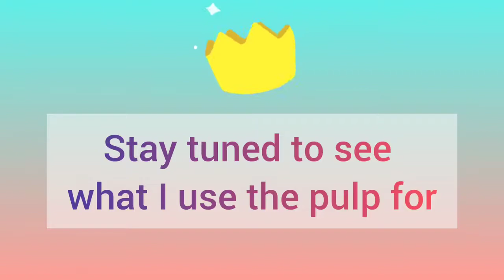Juicing Apples and Carrots | Optimum 600M Cold Press Juicer | Best Cold Press Juicer 2021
✨✨See how to make Apples and Carrots  juice using Optimum 600M from Froothie, Best Cold Press Juicer 2021🍹 All you need are apples 🍏and carrots 🥕 😋

✨✨The Optimum 600M Cold Press Juicer is a cold-press slow juicer that allows you to create the healthiest juices, soy milk, tofu, milkshakes and baby food by squeezing the most out of your ingredients. Its low speed of 40-45 RPM also means it reduces the loss of nutrients caused by oxidation.

When you purchase an Optimum appliance, you’re getting world-class quality at an affordable price. Durability is also a priority and is achieved by using quality parts and materials assembled with care.

Froothie is one of the fastest-growing global brands focusing on health and wellness products. We are the exclusive distributor of Optimum – one of the most trusted kitchen appliances in the world.

Froothie began from a small, simple idea to supply fruits, vegetables and equipment to local cafes and juice bars. As time progressed, we developed a deeper passion for healthy living and embarked on creating “Froothie” 🍎🌱🧡

Our goal is simple - we want to equip you with the best quality Optimum juicers, blenders and appliances in order to help you lead a healthier lifestyle. We love sharing our knowledge and tips on healthy living through our Real Food Revolution workshops, YouTube videos, blog, media outlets and partner influencers all around the globe 😄

"When life gives you lemons, make a juice with your Froothie" 😚🍋

Timestamps
Welcome (0:00)
Prepare ingredients - apples and carrots 🍎 (0:04)
Start juicing (0:16)
Enjoy the result 🧡 (1:15)

💬 Comment for your chance to win an Optimum appliance!